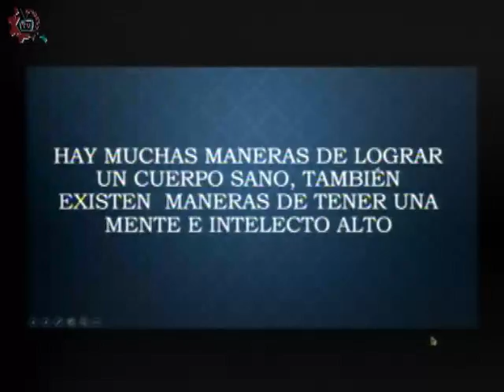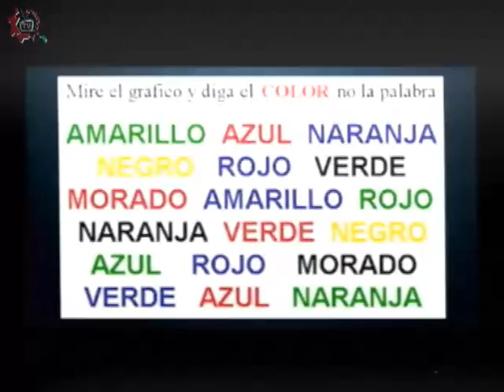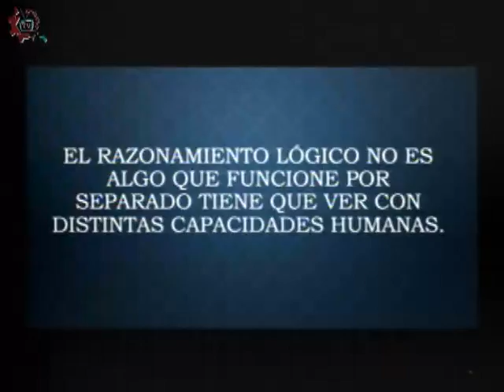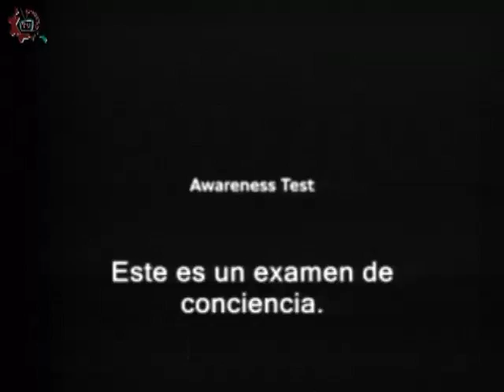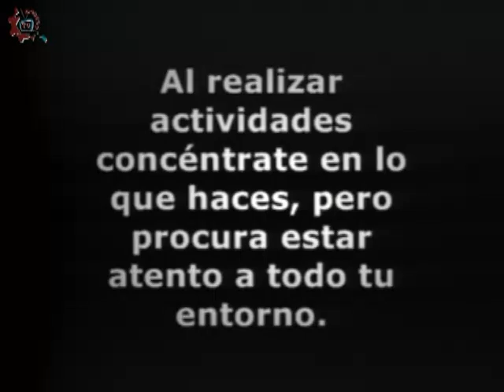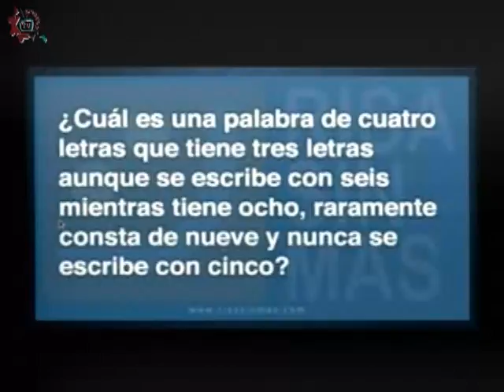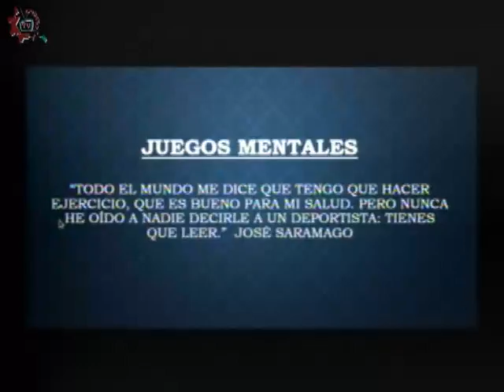20151105-CE1516/Cavilando ando/ Juegos mentales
Cavilando ando. Juegos mentales. Conduce: Guillermo Gómez. Fecha de emisión: 05 de noviembre de 2015. Este y otros programas los puedes ver Producciones con fines educativos para secundarias técnicas en el Distrito Federal, México.